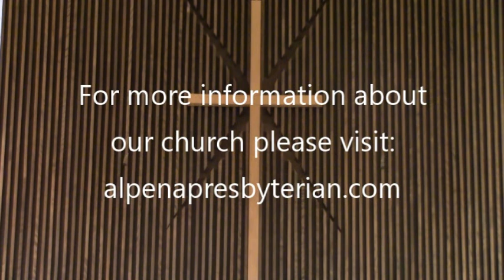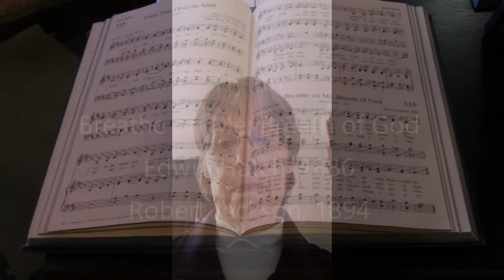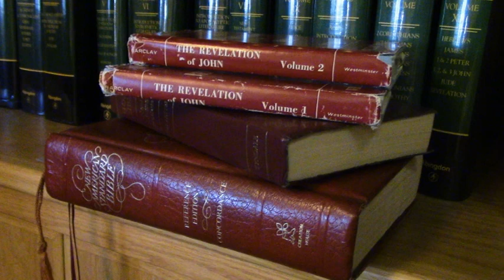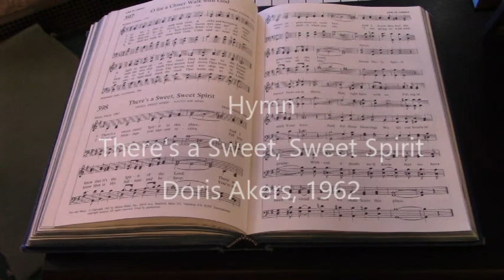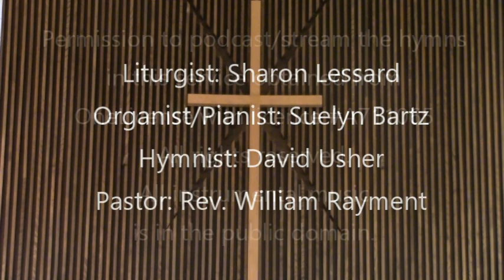Sunday Morning Pentecost Service 05/31/20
In this service we celebrate Pentecost, when the Spirit comes upon the Apostles and the Church is founded.